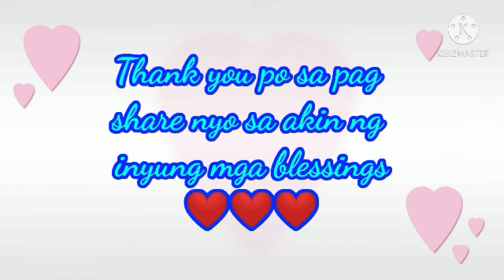Ulo lang ng Isada ang kinaya ng bulsa ko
thank you po sa inyong walang sawa na pag supporta nako kahit isa lang akung mahirap na tao mahal ko po kayung Lahat 🤗🤗